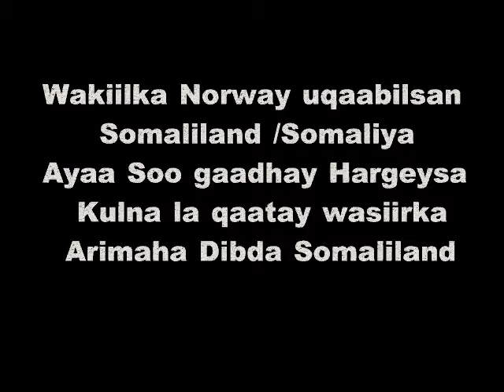Wakiilka Norway Uqaabilsan Somaliland/Somalia ayaa Hargeysa yimid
Dawlada Norway ayaa u soo ditay wakiilka u qaabilsan arimaha Somaliland iyo dalka Somalia magaalada Hargeysa. Wakiilka ayaa la sheegay in Somaliland ka doonayaan in ay ka caawiso  nabadaynta Saomaliya.